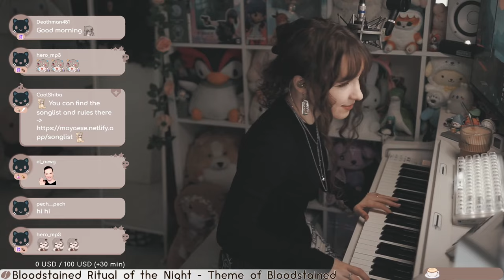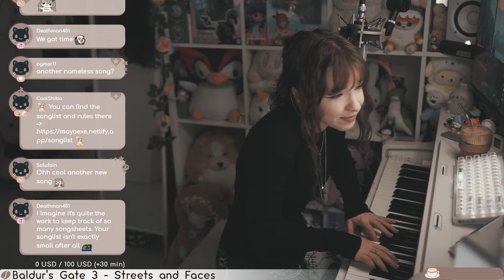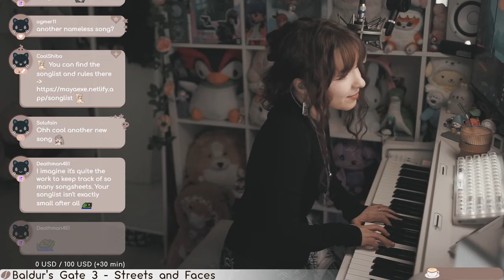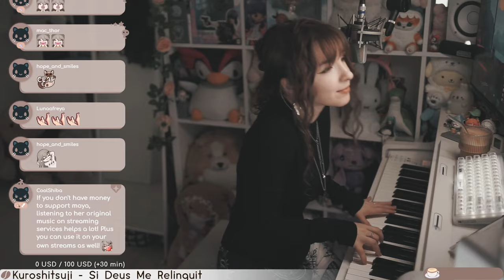ヽ(*・ω・)ﾉ (April 23, 2024)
I'm LIVE:
Tuesday&Thursday @ 10 AM GMT+3
Saturday&Sunday @ 11 AM GMT+3